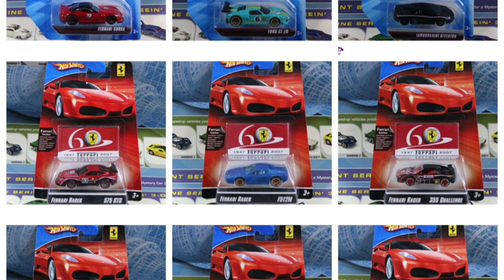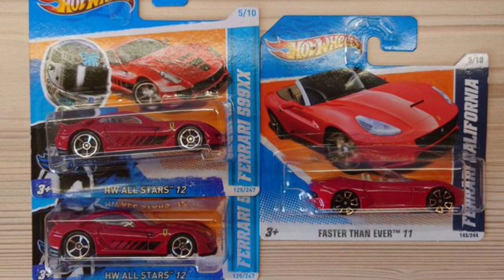Why Ferrari models disappeared from hot wheels? What happened?